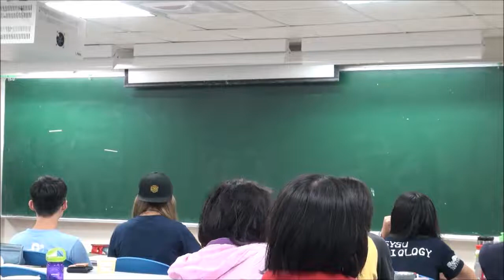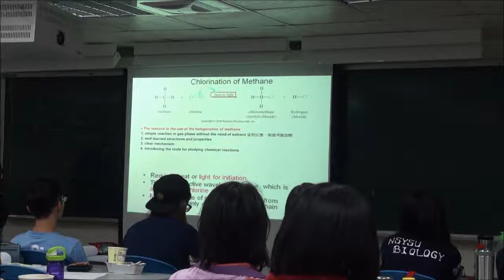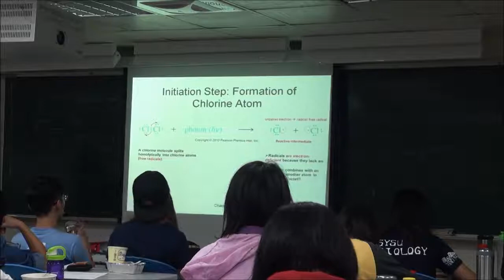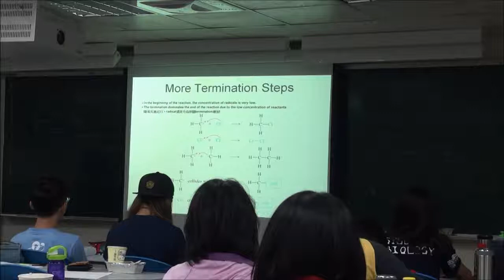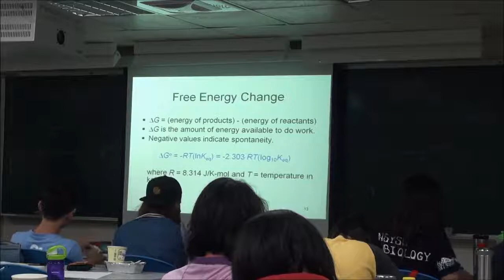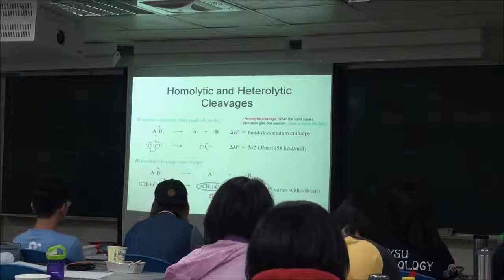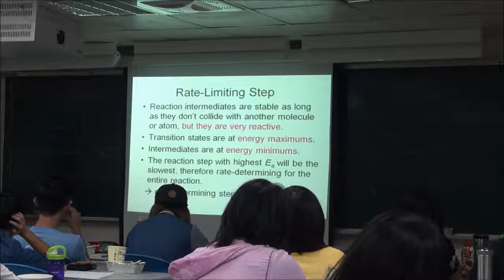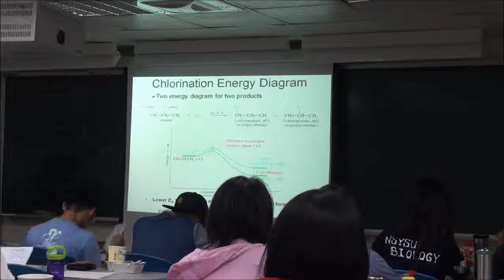有機化學-01.The study of chemical rection